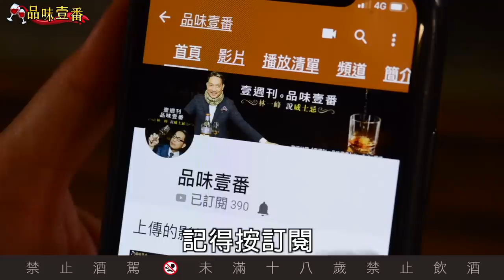陳年高粱 為什麼這麼香？【林一峰Whisky School威士忌第94課】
威士忌節目做久了，每隔一段時間總會有觀眾詢問：「何不介紹一下中式白酒？」威士忌達人學院首席顧問林一峰，本週帶來了他個人非常喜歡的玉山峰頂珍藏陳高，跟大家聊一聊高粱酒。
究竟高粱酒與威士忌的差別在哪裡？什麼叫「液態發酵」？什麼叫「固態發酵」？為什麼高粱酒不需要經過橡木桶的陳年，就能夠擁有迷人的香氣變化？
讓我們跟著林一峰的腳步，一起進入高粱酒的世界。

（製作／撰文：高婉珮，攝影：吳致碩．張文玠）

【警語：禁止酒駕。飲酒過量，有礙健康。未滿十八歲請勿飲酒。】